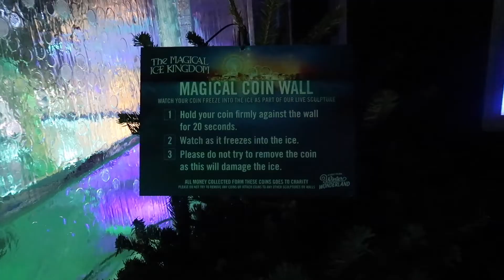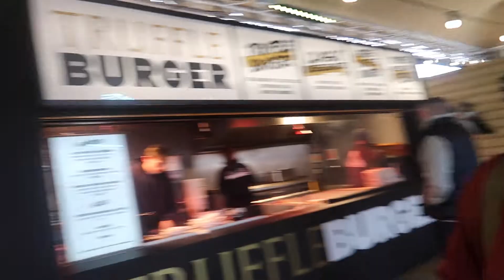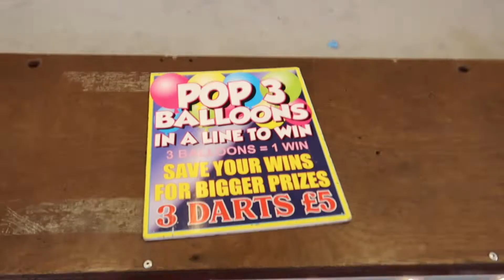WINTER WONDERLAND & LONDON DAY TRIP WITH MUM ❤️ Vlogmas day 8! 🎄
Mum and I went to Winter Wonderland in Hyde Park, London today! We also stopped by Covent Garden to see the hourly snow fall!

Title: First Noel (Instrumental) by Jingle Punks
Genre and Mood: Holiday + Inspirational